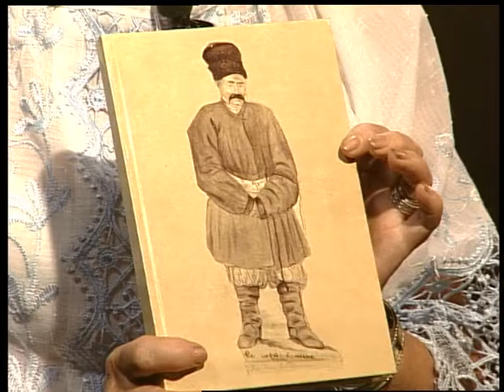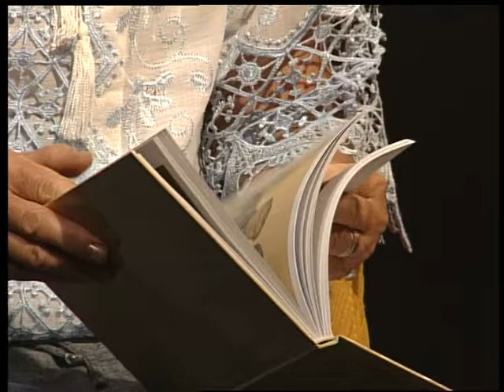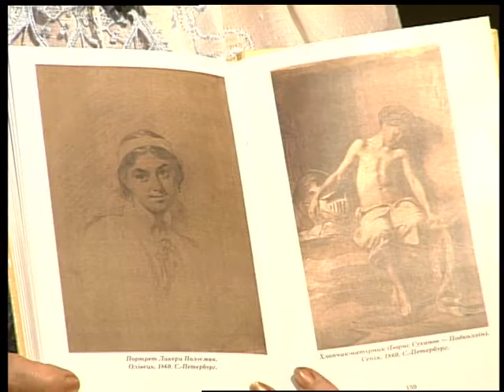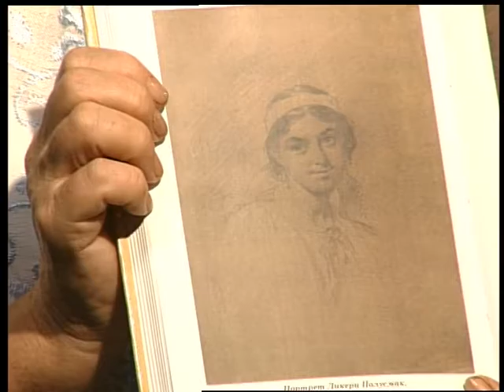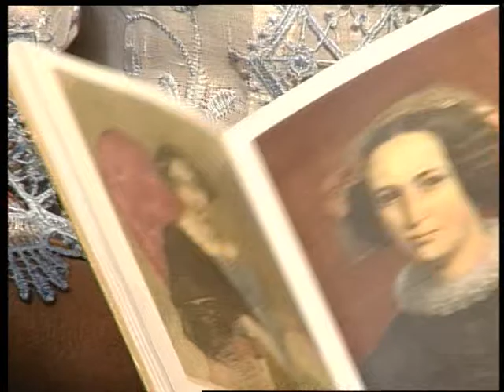Під абажуром - "Шевченкознавство" (23.06.16)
"Подіддя-Центр"